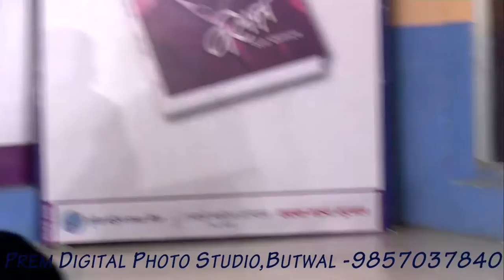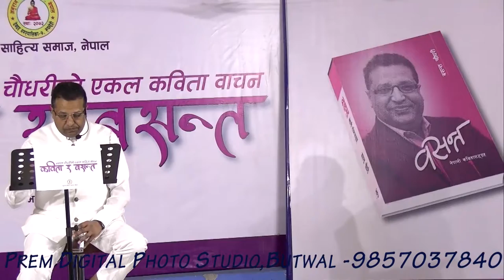Basanta Chaudhari कवी बसन्त चौधरीका कविताहरु